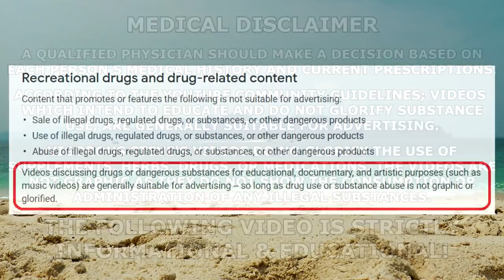Pre-Loading Syringes Safe Or Not? | Storing Steroids The RIGHT Way!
⚕ Vigorous Amazon Store (Bodybuilding Health Stuff):

TIMESTAMPS:
00:00 - Intro Teaser
00:20 - How To Store Your Steroids Safely Introduction
01:45 - Peptides Go In The Fridge
03:21 - Steroids Go In The Drug-Drawer Or Safe
05:24 - Original Packaging Vs. Pre-Loading Syringes
06:53 - Pre-Loading Syringes The Wrong Way
11:01 - MCT Community Experiment
13:11 - Sterile Vials
14:27 - Closing Thoughts